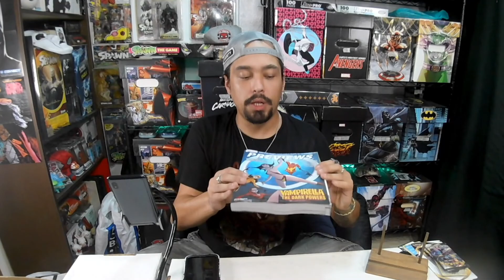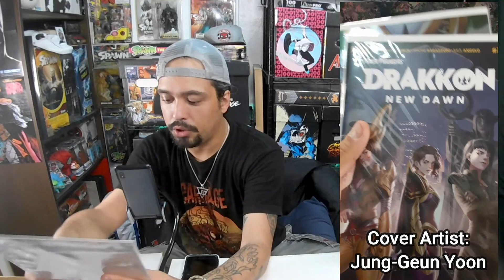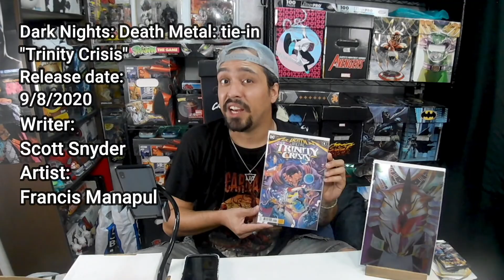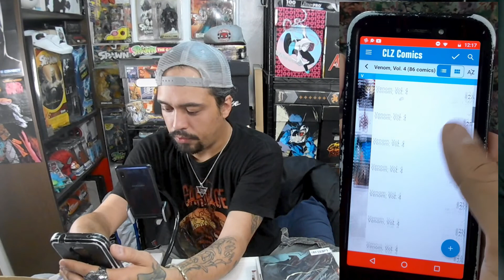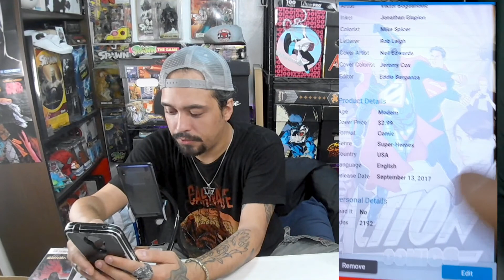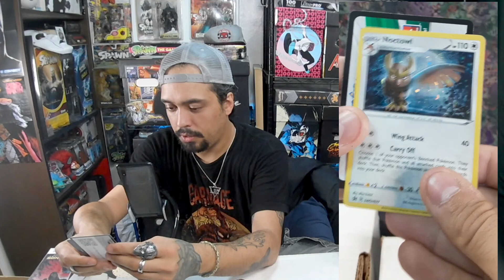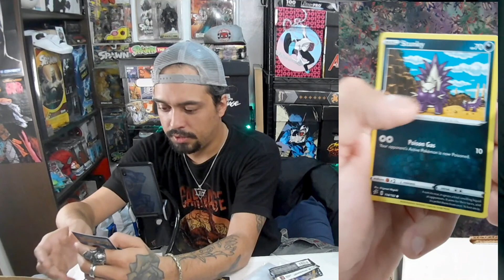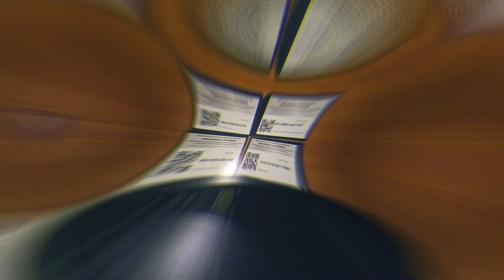Comicbook Pulls for September2020 (CLZ app & Rebel Clash Pokemon cards)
In this video I go threw my pulls for the month of September 2020 and explain a little about the CLZapp that I use to keep track of my comicbooks, and like always put a little happiness in my heart with some Pokemoncards!

Intro/outro Track Produced by: Beatsbywreckin

~~Pre save for the new single:

Wreckin - Color of Tha Tone (Single) (Explicit)

Hi everyone Iam MandoMojo a tattooer out of San Antonio, Texas. I'm a avid comic book collector but I also dabble in Pokemon cards, toys/collectables, music, art. Comic books and Pokemon cards help make me the happiest threw these times so I say do whatever makes you happy even if it's just opening cheap shiny card board or admiring art or just poking a little fun at yourself. Do whatever it takes to help you get threw the rough times. Sheesh every time I think this YouTube stuff is getting easier I hit another bump in the road, but don't count me out yet. I still got a lot to learn but I'm getting it. See y'all soon!!!

                    LearningDoingTeaching    LivingDreamsToday    LDT

!ONLINE CODES!

W6Y-2LXX-LKK-XB7   6BL-BX97-JCB-9XG   K24-KB64-Y7J-K4T